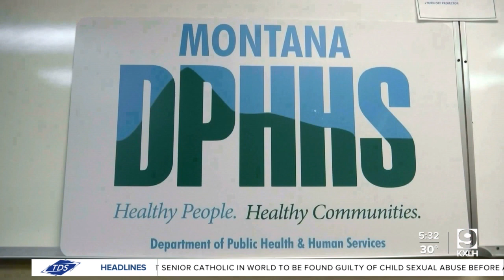Montana DPHHS proposes new regulations on Medicaid-reimbursed abortions